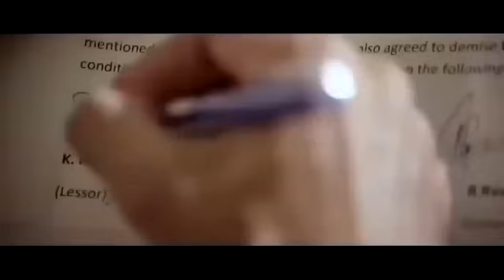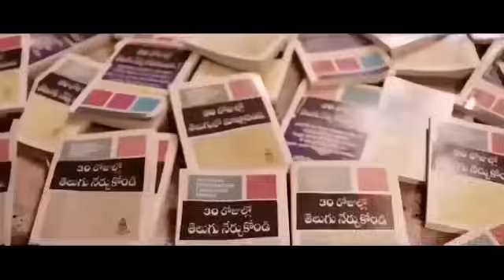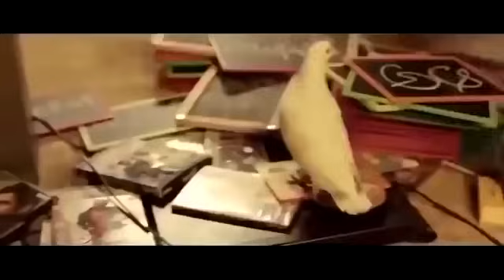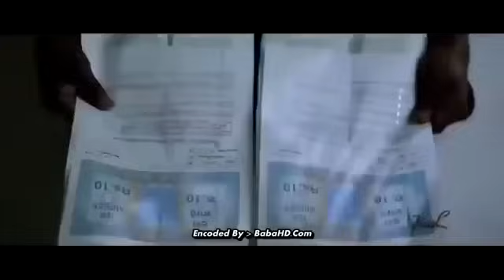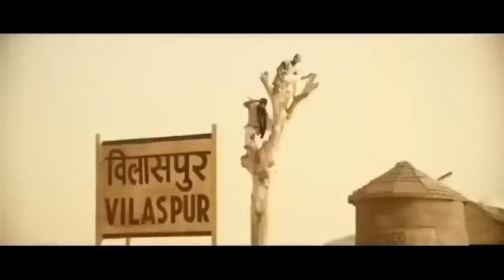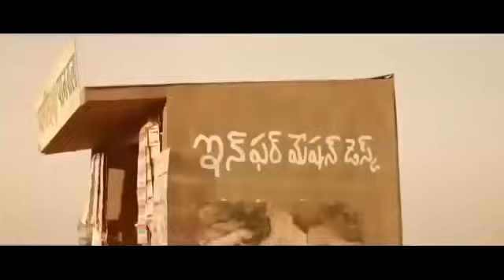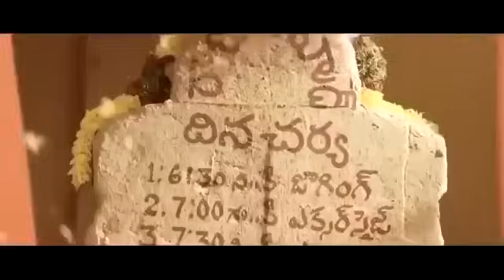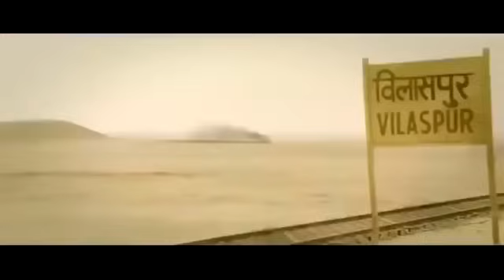South Indian blockbuster Action Ravi Teja Dubbed in Hindi Movie South Superhit Action Hindi Dubbed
I hope I can make you laugh with my video !!!